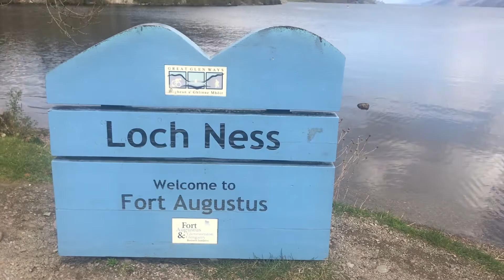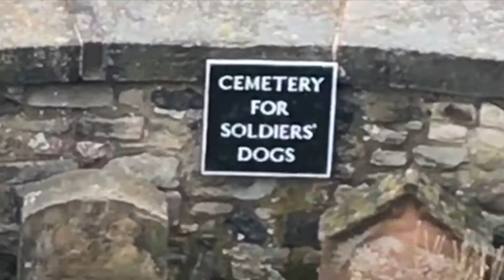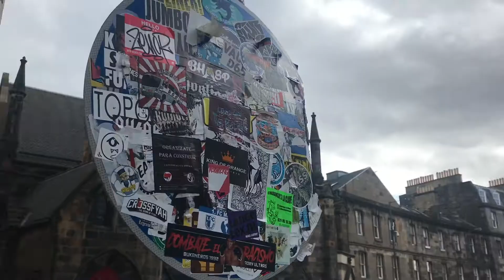STUDY ABROAD | Trip to Scotland!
I hope you enjoyed my vlog from my trip to Scotland with Meg! We did a day trip through the Highlands to Loch Ness, visited Edinburgh castle, and explored the Royal Mile! If you could go to Scotland, where would you go first?